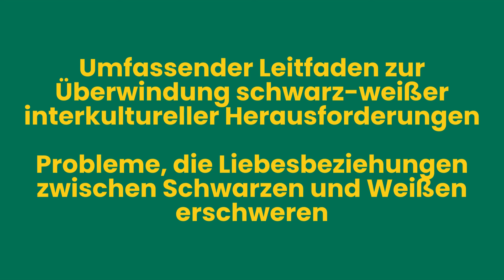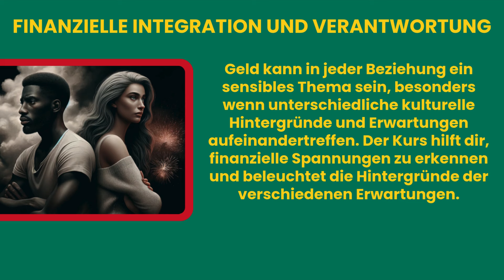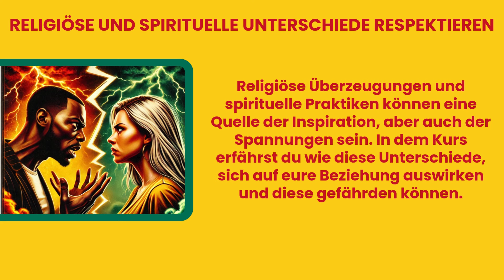31 Gründe, warum Afrikanisch-Europäische Beziehungen zum Scheitern verurteilt sind! | Coaching-Kurs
Die ultimative Bibel für afro-europäische Beziehung

Lerne tiefe und detaillierte Problemfelder in Afro-europäischen Beziehungen kennen – Probleme, die Liebesbeziehungen zwischen Schwarzen und Weißen erschweren vom Nr.1 Experte für afro-europäisches Beziehungscoaching: Dantse Dantse!

Erlebe die brutale Wahrheit über afro-europäische Beziehungen!
In unserem provokativen und explosiven Kurs enthüllen wir die tiefen Geheimnisse und verborgenen Herausforderungen afro-europäischer Beziehungen. Erfahre, warum Schwarz-Weiße Beziehungen oft scheitern und wie du diese Probleme erkennen und verstehen kannst!

31 Bereiche, wo es brennen kann- Auszug von dem, was dich erwartet:
1.     Liebe in Afro-Deutschen Beziehungen: Unterschiedliche Vorstellungen von Liebe und romantischer Zuneigung führen zu Missverständnissen und Unzufriedenheit.
2.     Familie: Kulturelle Unterschiede beeinflussen die Erwartungen an familiäre Bindungen und Rollenverteilungen, was zu Spannungen führt.
3.     Lüge und Ehrlichkeit: Verschiedene kulturelle Normen bezüglich Ehrlichkeit und Lügen können zu Vertrauensproblemen führen.
4.     Wenig Reden: Kommunikationsstile unterscheiden sich stark, was zu Frustration und Missverständnissen führt.
5.     Umgang mit Konflikten: Unterschiedliche Konfliktlösungsstrategien erschweren eine konstruktive Auseinandersetzung.
6.     Freiheit und Kontrolle: Variierende Vorstellungen von persönlicher Freiheit und Kontrolle belasten die Beziehung.
7.     Geld: Unterschiedliche finanzielle Prioritäten und Umgangsweisen führen zu Streitigkeiten.
8.     Familienunterstützung als Beziehungsbelastung: Die finanzielle Unterstützung der erweiterten Familie des afrikanischen Partners führt zu Spannungen.
9.     Treue und Untreue: Unterschiedliche Erwartungen und Normen bezüglich Treue führen zu Misstrauen und Konflikten.
10.  Rassismus und Vorurteile meistens unbewusst : Offene und subtile rassistische Einstellungen führen zu ständigen Spannungen und Konflikten.
11.  Kommunikation und Konflikte: Sie reden das gleiche, aber meinen oft das Gegenteil: Unterschiedliche Kommunikationsstile und Interpretationen führen zu ständigen Missverständnissen und Konflikten.
12.  Kulturelle Praxen und Aufgabenverteilung: Unterschiede in kulturellen Praktiken und der Aufgabenverteilung im Haushalt führen zu Spannungen und Unverständnis.
13.  Und 17 weitere Bereiche .

Warum solltest du diesen Kurs wählen?
Nr. 1 Experte Dantse Dantse: Erfahre von dem führenden Experten im Coaching für afro-europäische Beziehungen, der mit über 20 Jahren Erfahrung und als Autor von mehr als 150 Büchern einzigartige Einblicke und Lösungsansätze bietet.
Praxisorientierte Lösungen: Konkrete, sofort umsetzbare Tipps und Tricks, die dir helfen, alltägliche Herausforderungen in deiner Beziehung zu meistern.
Tiefgehende Einblicke: Verstehe die tief verwurzelten kulturellen Unterschiede und lerne, wie du diese zu deinem Vorteil nutzen kannst.
Individuelle Anpassung: Maßgeschneiderte Strategien, die speziell für afro-europäische Beziehungen entwickelt wurden.
Expertenwissen: Basierend auf der langjährigen Erfahrung und Expertise von Meister Dantse Dantse, einem anerkannten Beziehungscoach und Autor von über 150 Büchern.
Nachhaltige Ergebnisse: Methoden und Ansätze, die langfristige Verbesserungen und eine tiefere Verbindung in deiner Beziehung fördern.

Verpasse nicht die Chance, die tiefen Probleme in deiner afro-europäischen Beziehung zu erkennen und zu überwinden. Sicher dir jetzt den Zugang zu diesem revolutionären Kurs und starte deine Reise zu einer harmonischen und glücklichen Beziehung!

Jetzt Kurs buchen und profitieren: Die ultimative Bibel für afro-europäische Beziehung - Kurs 1